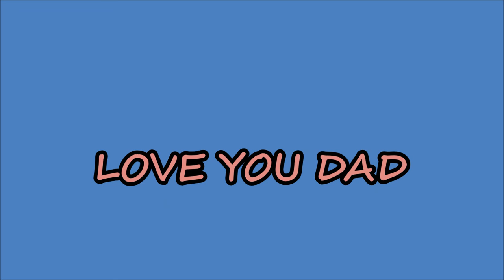VLOG ABOUT MY DAD